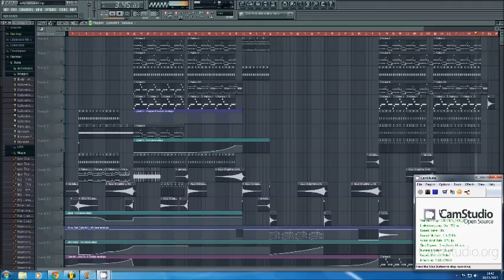Arty - Kate Fl studio remake by Mark Reef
This is my remake made in fl studio.